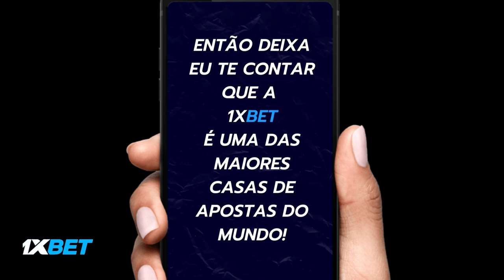[AÍ É LOUCURA, PAPAI!] O PORCO METE PÊA NO ÁGUA SANTA E É CAMPEÃO PAULISTA 2023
COITADO DOS SECADORES KKK. [AÍ É LOUCURA, PAPAI!] O PORCO METE PÊA NO ÁGUA SANTA E É CAMPEÃO PAULISTA 2023. ATÉ O PADRE JOÃO ENTROU NA RESENHA KKK. COMENTEM e COMPARTILHEM à vontade! Um abração, fiquem com Deus e valew!!!